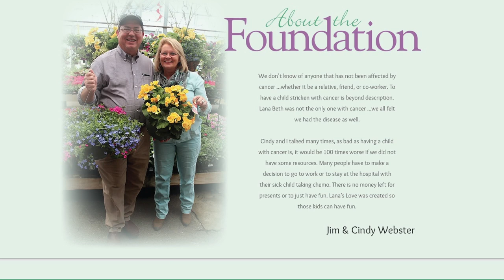Battle Below the Clouds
Battle Below the Clouds in an annual fundraiser for the Lana's Love charity to help kids and families dealing with pediatric cancer.  This is an amatuer BBQ competition held at Ruby Falls on Lookout Mountain in Chattanooga, Tennessee. Participants submitted chicken wings, ribs and a pork butt for judging. Additionally, participants cooked various samples to hand out to attendees of the event who could then cast a vote for the People's Champion Award.